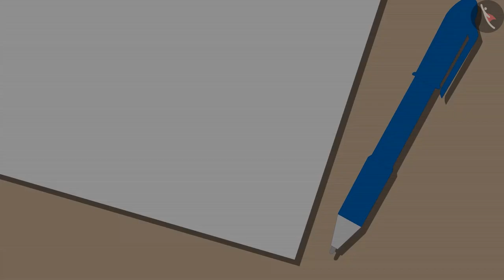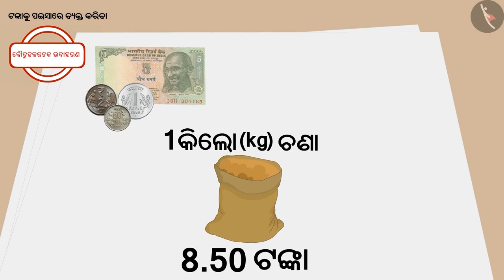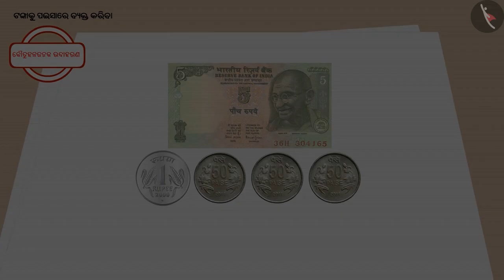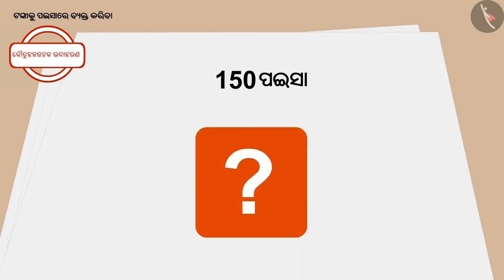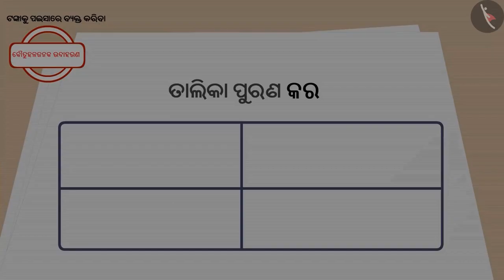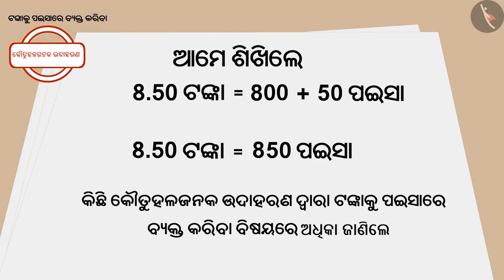ଟଙ୍କା ଏବଂ ପଇସା | Part 2/2 | Rupees and Paisa | Odia | Class 3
Class 3 | ଟଙ୍କା ଏବଂ ପଇସା | Part 2/2 | Rupees and Paisa | Odia | Class 3